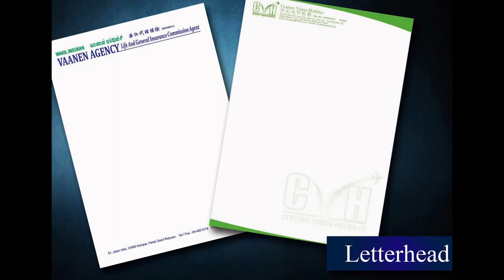Sungai Lembing Letter Head, Poster, Note Pad, Card, Letter Paper, Printing, Delivery in Pahang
Sungai Lembing Offset Printing Shop  |  Offset Printing Shop in Sungai Lembing Pahang Malaysia
Sungai Lembing Digital Printing Shop  |  Digital Printing Shop in Sungai Lembing Pahang Malaysia
Sungai Lembing Offset Printing Company  |  Offset Printing Company in Sungai Lembing Pahang Malaysia
Sungai Lembing Digital Printing Company  |  Digital Printing Company in Sungai Lembing Pahang Malaysia
Sungai Lembing Offset Printing Service  |  Offset Printing Service in Sungai Lembing Pahang Malaysia
Sungai Lembing Digital Printing Service  |  Digital Printing Service in Sungai Lembing Pahang Malaysia

Sungai Lembing Letter Head Printing Shop  |  Letter Head Printing Shop in Sungai Lembing Pahang Malaysia
Sungai Lembing Letter Head Printing Service  |  Letter Head Printing Service in Sungai Lembing Pahang Malaysia
Sungai Lembing Latter Head Design Service  l  Letter Head Design Service in Sungai Lembing Pahang Malaysia
Sungai Lembing Print Letter Head Service  l  Print Letter Head Service in Sungai Lembing Pahang Malaysia
Sungai Lembing Letter Head Delivery Service  l  Letter Head Delivery Service in Sungai Lembing Pahang Malaysia
Sungai Lembing Letter Head Maker  l  Letter Head Maker in Sungai Lembing Pahang Malaysia

Sungai Lembing Poster Printing Shop  |  Poster Printing Shop in Sungai Lembing Pahang Malaysia
Sungai Lembing Poster Printing Service  |  Poster Printing Service in Sungai Lembing Pahang Malaysia
Sungai Lembing Poster Design Service  l  Poster Design Service in Sungai Lembing Pahang Malaysia
Sungai Lembing Print Poster Service  l  Print Poster Service in Sungai Lembing Pahang Malaysia
Sungai Lembing Poster Delivery Service  l  Poster Delivery Service in Sungai Lembing Pahang Malaysia
Sungai Lembing Poster Maker  l  Poster Maker in Sungai Lembing Pahang Malaysia

Sungai Lembing Note Pad Printing Shop  |  Note Pad Printing Shop in Sungai Lembing Pahang Malaysia
Sungai Lembing Note Pad Printing Service  |  Note Pad Printing Service in Sungai Lembing Pahang Malaysia
Sungai Lembing Note Pad Design Service  l  Note Pad Design Service in Sungai Lembing Pahang Malaysia
Sungai Lembing Print Note Pad Service  l  Print Note Pad Service in Sungai Lembing Pahang Malaysia
Sungai Lembing Note Pad Delivery Service  l  Note Pad Delivery Service in Sungai Lembing Pahang Malaysia
Sungai Lembing Note Pad Maker  l  Note Pad Maker in Sungai Lembing Pahang Malaysia

Sungai Lembing Card Printing Shop  |  Card Printing Shop in Sungai Lembing Pahang Malaysiaa
Sungai Lembing Card Printing Service  |  Card Printing Service in Sungai Lembing Pahang Malaysia
Sungai Lembing Card Design Service  l  Card Design Service in Sungai Lembing Pahang Malaysia
Sungai Lembing Print Card Service  l  Print Card Service in Sungai Lembing Pahang Malaysia
Sungai Lembing Card Delivery Service  l  Card Delivery Service in Sungai Lembing Pahang Malaysia
Sungai Lembing Card Maker  l  Card Maker in Sungai Lembing Pahang Malaysia

Sungai Lembing Letter Paper Printing Shop  |  Letter Paper Printing Shop in Sungai Lembing Pahang Malaysia
Sungai Lembing Letter Paper Printing Company  |  Letter Paper Printing Company in Sungai Lembing Pahang Malaysia
Sungai Lembing Letter Paper Printing Service  |  Letter Paper Printing Service in Sungai Lembing Pahang Malaysia
Sungai Lembing Letter Paper Design Service  l  Letter Paper Design Service in Sungai Lembing Pahang Malaysia
Sungai Lembing Letter Paper Delivery Service  l  Letter Paper Delivery Service in Sungai Lembing Pahang Malaysia
Sungai Lembing Letter Paper Maker  l Letter Paper Maker in Sungai Lembing Pahang Malaysia

Sungai Lembing Billhead Printing  |  Billhead Printing in Sungai Lembing Pahang Malaysia
Sungai Lembing Print Logo |  Print Logo in Sungai Lembing Pahang Malaysia
Sungai Lembing Signet Printing Company  | Signet Printing Company in Sungai Lembing Pahang Malaysia
Sungai Lembing Stamp Printing Shop  |  Stamp Printing Shop in Sungai Lembing Pahang Malaysia
Sungai Lembing Title Page Printing  |  Title Page Printing in Sungai Lembing Pahang Malaysia
Sungai Lembing Print Papyrus |  Print Papyrus in Sungai Lembing Pahang Malaysia

Sungai Lembing Commercial Air Conditioning System in Sungai Lembing Pahang Malaysia